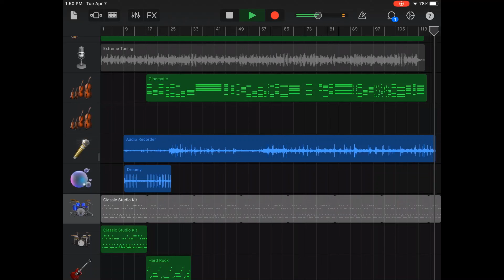Need a Friend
"Need a Friend" was written and performed by Mr. Marcello's Class with Diego Fuentes.
LYRICS:
Need a friend, by your side
Feeling sad, all the time
Rainy days bring me down
Bring me down
Feels so lonely in this town
In this town
All my friends are leaving school
Leaving school
Got to move on, don't act like a fool
Don't act like a fool
Bring me down
Feeling lonely in this town
In this town